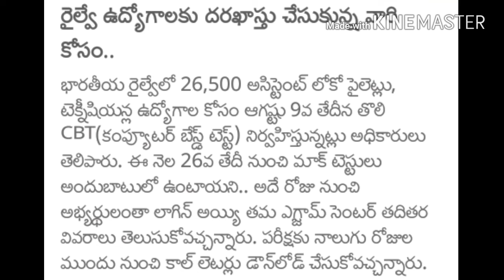Govt job updates 2018 // ఈ రోజు రైల్వే జాబ్ అప్డేట్ // అప్లై చేసిన ప్రతి ఒక్కరు తెలుసుకోవాలి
👉R.b tech & education youtube channel 👉👉👉

ఫ్రెండ్స్ మీరు ఇంట్రస్ట్ ఉన్నవారు అన్నీ గ్రూప్ లో జాయిన్ అవ్వదు దయచేసి ఒకొక్కరు ఓక గ్రూప్ లో జాయిన్ అవ్వండి

👉👉Special thank you for my viewers

From